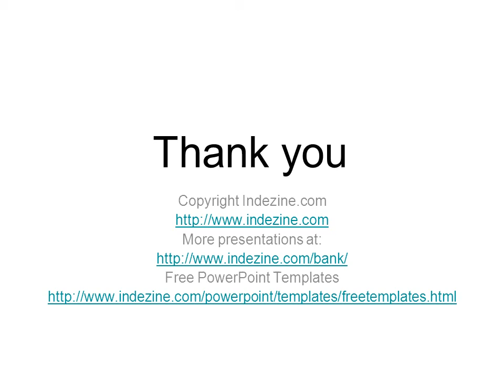Valentine's Day Cupids - Pink